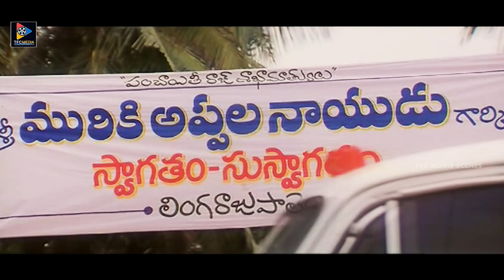Jagapathi Babu And Krishna Bhagavaan Very Intresting Scene | TFC Movie Scenes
ENTERTAINMENT
Jagapathi Babu And Krishna Bhagavaan Very Intresting Scene. For More Telugu Movie Scenes

MOVIES

NEWS